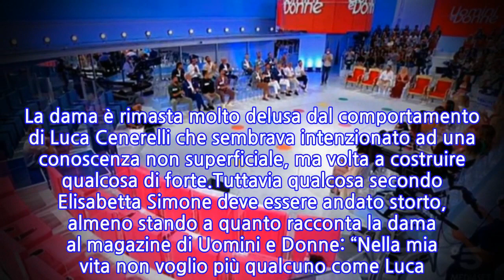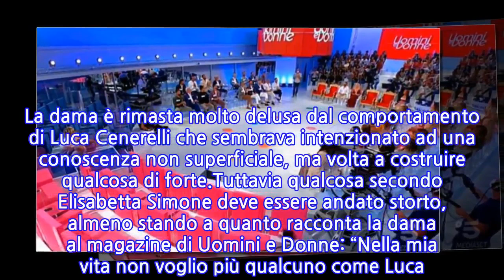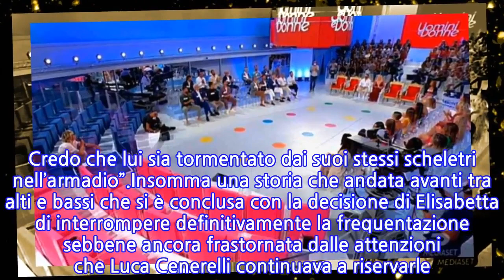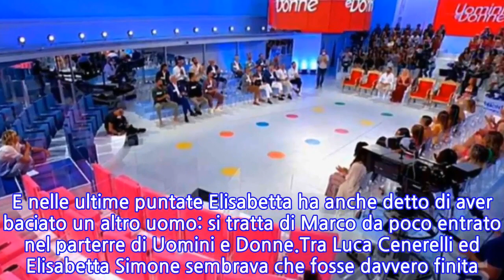“Ma sono loro!”. Bomba a Uomini e Donne, la coppia dimentica le liti in studio....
Uomini e Donne è terminato da poco e Luca Cenerelli e Elisabetta Simone sono stati tra i protagonisti dell’ultima parte del Trono Over. La loro conoscenza è terminata tra un mare di polemiche. Infatti la dama si è allontanata dal cavaliere con grande rammarico nel momento in cui ha capito che lui non ricambiava i sentimenti. La dama è rimasta molto delusa dal comportamento di Luca Cenerelli che sembrava intenzionato ad una conoscenza non superficiale, ma volta a costruire qualcosa di forte.Tuttavia qualcosa secondo Elisabetta Simone deve essere andato storto, almeno stando a quanto racconta la dama al magazine di Uomini e Donne: “Nella mia vita non voglio più qualcuno come Luca. Sono molto delusa per tutto quello che è accaduto. Non mi aspettavo che Luca si comportasse così: la nostra è stata una relazione a tutti gli effetti, nonostante ciò che dichiara lui. Mi sono sentita non rispettata, trattata come una persona di poco valore”.Il lungo sfogo continua: “Luca è sparito. Ci sono rimasta malissimo. Non meritavo un trattamento del genere. E poi sono stanca di queste sue confusioni. Luca deve fare pace con il cervello: voglio un uomo che, se mi desidera, lo voglia a tutti i costi. A oggi metto in discussione tutto quello che c’è stato tra noi. Ci sono rimasta troppo male. Se davvero mi avesse voluto bene non mi avrebbe trattato così, soprattutto vedendo quanto fossi scossa. Credo che lui sia tormentato dai suoi stessi scheletri nell’armadio”.Insomma una storia che andata avanti tra alti e bassi che si è conclusa con la decisione di Elisabetta di interrompere definitivamente la frequentazione sebbene ancora frastornata dalle attenzioni che Luca Cenerelli continuava a riservarle. Anche gli opinionisti hanno invitato la ragazza ad allontanarsi immediatamente dal cavaliere. E nelle ultime puntate Elisabetta ha anche detto di aver baciato un altro uomo: si tratta di Marco da poco entrato nel parterre di Uomini e Donne.Tra Luca Cenerelli ed Elisabetta Simone sembrava che fosse davvero finita. E, invece, sono stati ‘beccati’ insieme a Milano, in atteggiamenti decisamente intimi. A rivelare il gossip è stato Amedeo Venza che su Instagram ha detto: “Continua la frequentazione tra Luca ed Elisabetta. I due sono stati avvistati insieme a Milano mentre passeggiavano abbracciati”. Resta, pertanto, da capire cosa sia successo tra loro lontano dalle telecamere. Possibile che la dama abbia dato una nuova chance al cavaliere. E se le cose dovessero stare così sarà la coppia stessa a farlo sapere ai fan.
INFORMATION
• Source: caffeinamagazine